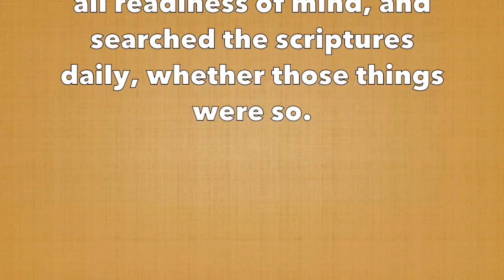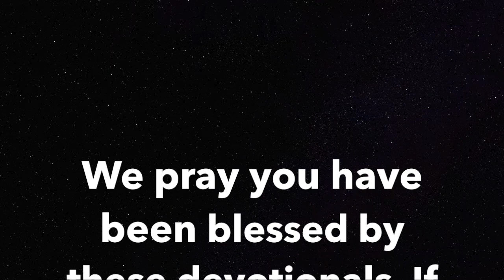STS Devotional #440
Study Topic: The Fear Of God

Speaker: Gunther von Harringa Sr.